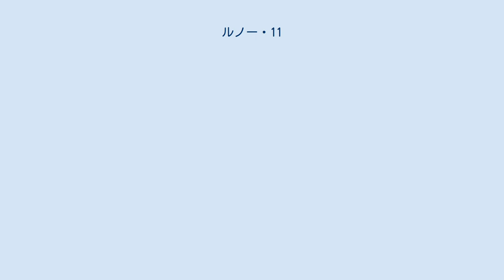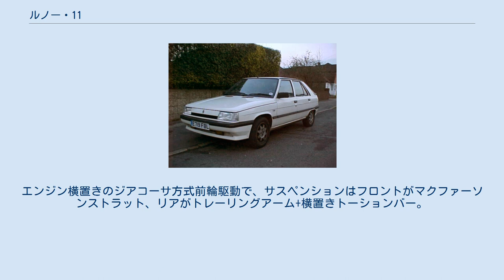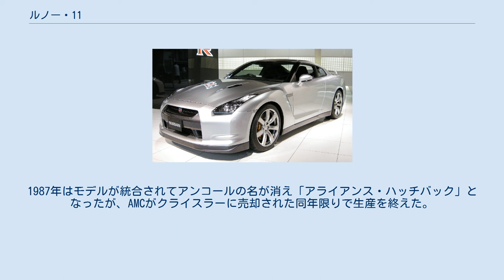ルノー・11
ルノー・11（Renault 11、ルノー・オンズ）は、ルノーにおいて1983年から1989年まで生産された自動車。
ルノー・9をベースとした5ドア/3ドアのハッチバックモデルである。
 1983年に登場。
3ボックス4ドアセダンであるルノー・9のハッチバック版で、9同様ルノー・14の後継車である。
 外観デザインはルノー・アライアンス（アメリカン・モーターズによる9の北米生産車）と同様の角型4灯ヘッドランプのフロントマスクで登場。
1985年に9も同じマスクにフェイスリフトしている。
リアはガラスハッチを採用。
1986年に9とともにマイナーチェンジ（フェイズ2）して横長ヘッドランプに変わった。
 メカニズム面は、9と共有する。
エンジン横置きのジアコーサ方式前輪駆動で、サスペンションはフロントがマクファーソンストラット、リアがトレーリングアーム+横置きトーションバー。
当初のエンジンはOHV1.1/1.4 Lの2種で、1984年にはSOHC1.7 L、1.6 Lディーゼル、そして3ドアには1.4 Lターボ (105 PS) を追加した。
1985年には5ドアにもターボを追加。
1986年に1.1 Lを1.2 Lに換装したほか、ターボの出力が115 PSにアップしている。
 1989年、9とともに生産を終え、ルノー・19が後を継いだ。
 なお、1,400ccターボエンジン搭載モデルは、WRCに参戦していた。
 アメリカでは1983年（1984年モデルイヤー）からルノー傘下のアメリカン・モーターズ(AMC)にて「ルノー・アンコール(Encore)」の名で、前年にデビューした9ベースの「アライアンス(Alliance)」とともに生産された。
1987年はモデルが統合されてアンコールの名が消え「アライアンス・ハッチバック」となったが、AMCがクライスラーに売却された同年限りで生産を終えた。